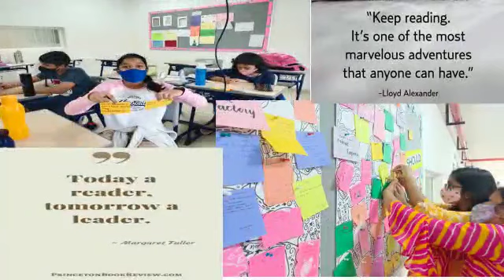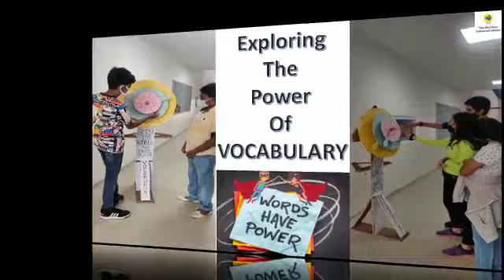Book Week Celebrations